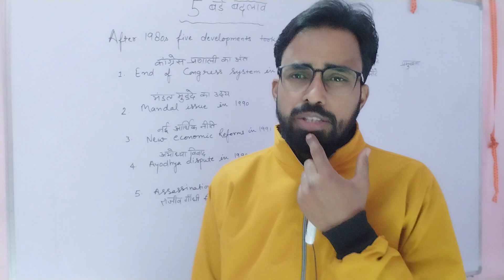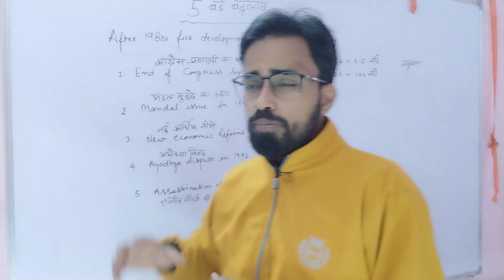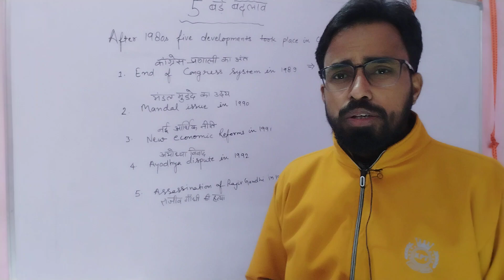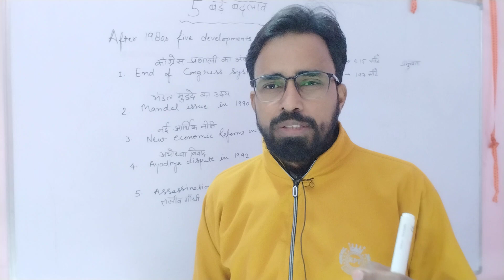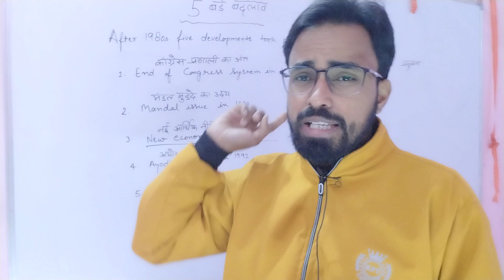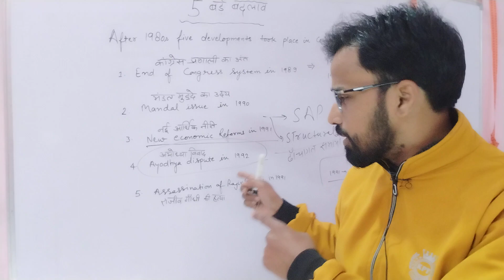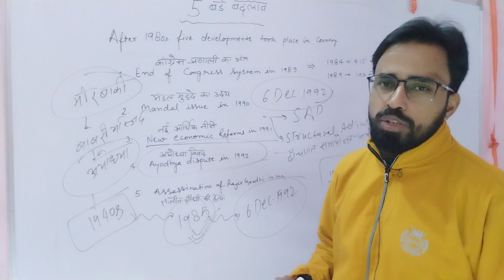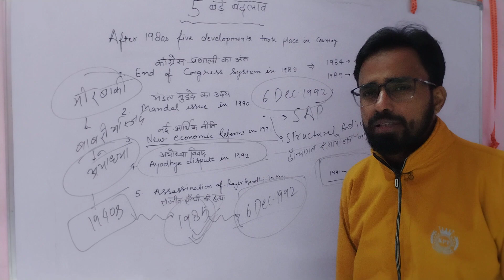Recent developments in Indian politics/ भारतीय राजनीति में नए बदलाव/class12/NCERT/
this video covers about the new developments took place in country after 1980s. these were-
1. end of Congress system in 1989
2. Mandal issues in 1990
3. new economic reforms in 1991
4. Ayodhya dispute in 1992
5. assassination of Rajiv Gandhi 1991

1980s के दशक के बाद भारतीय राजनीति पांच मुख्य बदलाव -
1.congress प्रणाली का अंत 1989
2.mandal मुद्दे का उदय 1990
3. नए आर्थिक सुधार 1991
4. ayodhyaविवाद1992
5. राजीव गांधी की हत्या 1991